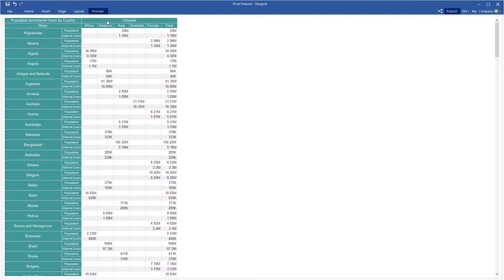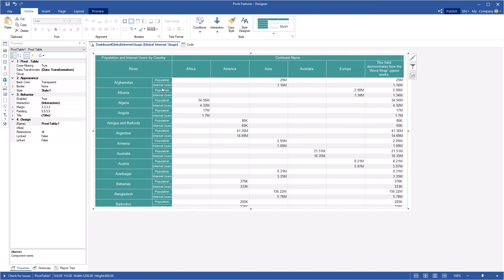Embeddable interactive dashboards. New Pivot Table features in dashboards [2021]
This video demonstrates how to:
1. Set width of pivot columns and rows;
2. Specify label of total column;
3. Enable or Disable total column;
4. Use word wrap mode of columns or rows.

We are pleased to announce the release of the new version Stimulsoft Reports and Stimulsoft Dashboards 2021.1, which is now available for download